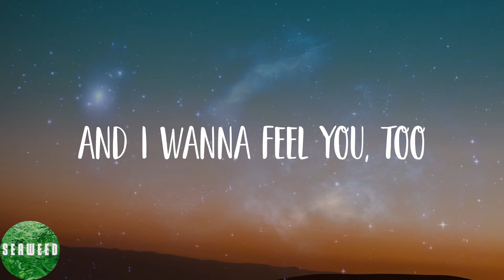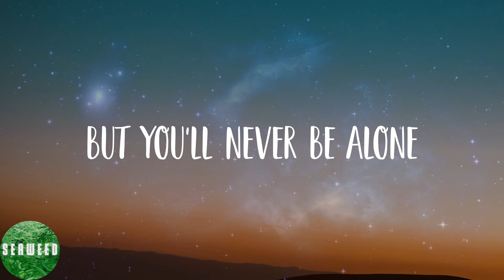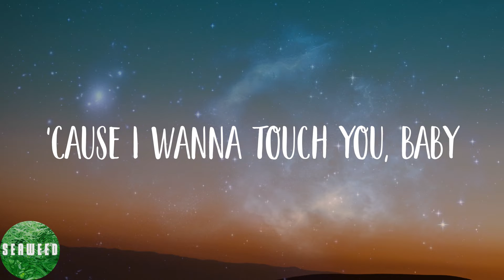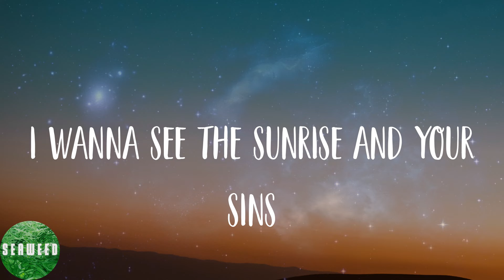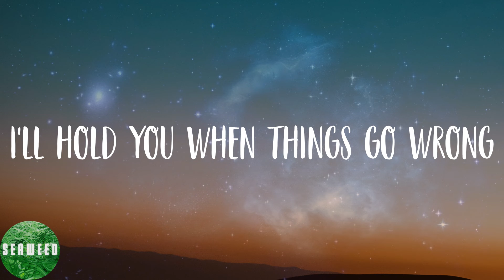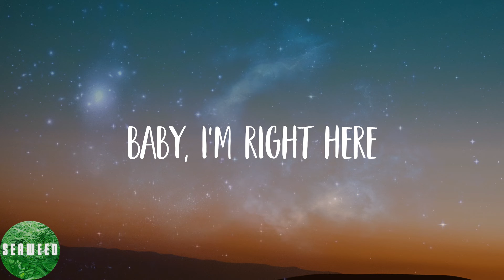ZAYN - Dusk Till Dawn (Lyrics)